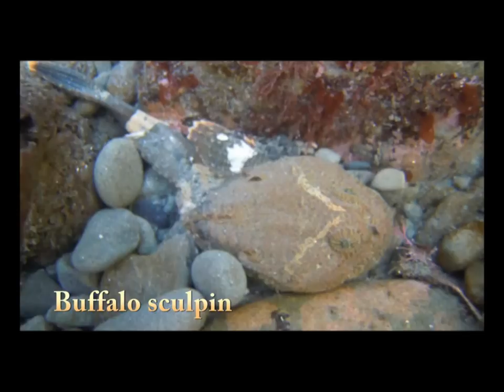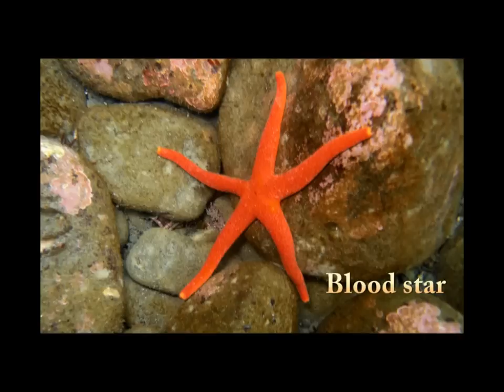Animals of Marine Rocky Shore, Spring 2011, Humboldt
We took these clips and pics of marine animals while snorkeling the high subtidal and low intertidal in the spring of 2011 at Palmers Point in Patrick's Point State Park, Humboldt County, California.

My sci-fi comedy novel USED ALIENS